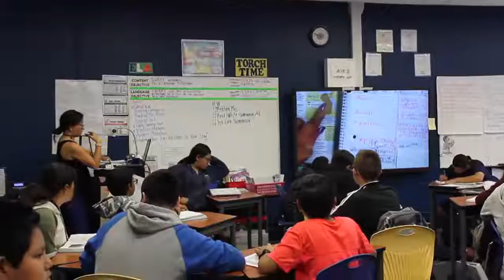Bassett Unified School District: Torch Middle School Tech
Torch Middle School teachers are using state-of-the-art technology installed throughout all Bassett Unified School District schools.